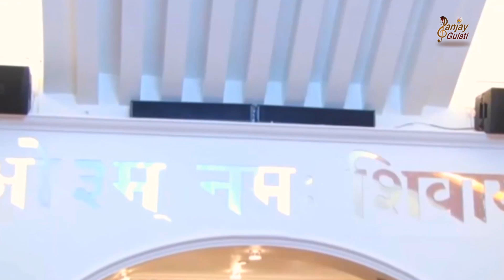Latest Guru Ji Bhajan | तेरा शुकर मनांवा | Tera Shukar Manava | Sanjay Gulati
Latest Guru Ji Bhajan | तेरा शुक्र मानव | Tera Shukar Manava | Sanjay Gulati

► Album - Mein Guruji Tera Shukar Manava
► Song - Mein Guruji Tera Shukar Manava
► Lyrics - Lucky Sukhdev
1893-DVT_VNM/1801-TDVT-125